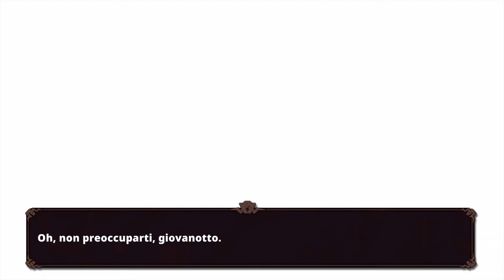Nexomon Excition : Carino e esilarante